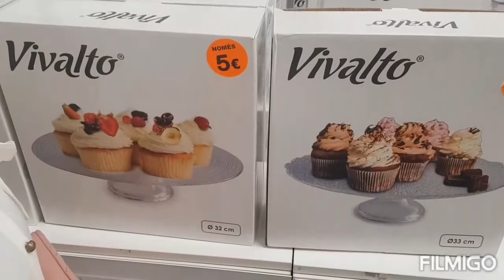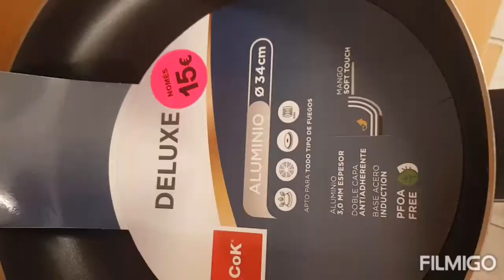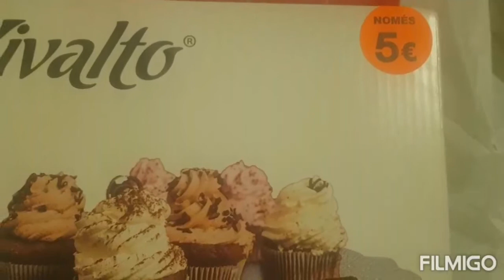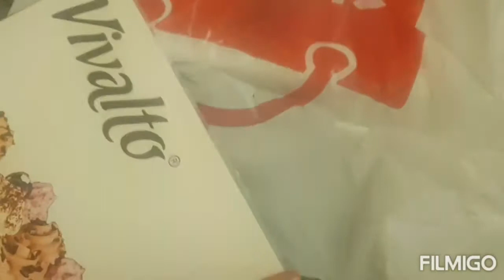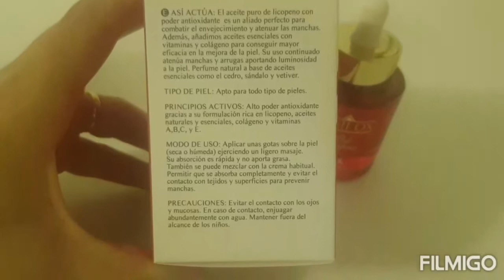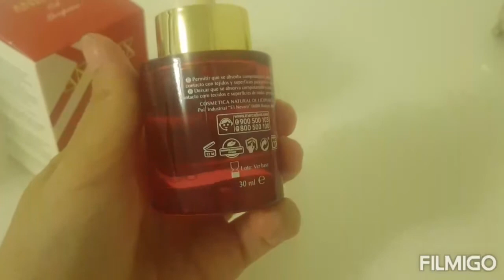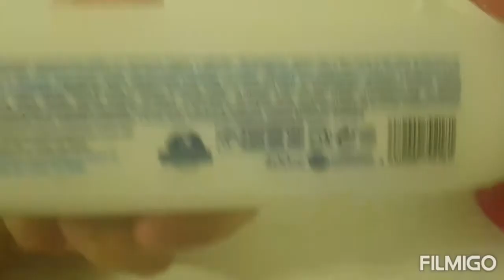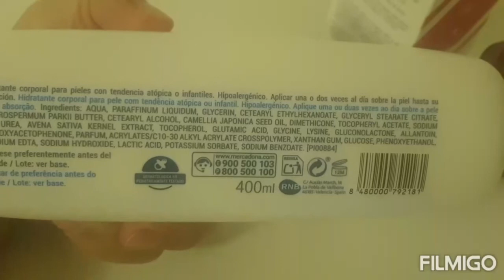Aljadid taman zwiiiin 👌👍الجديد ثمن زوين